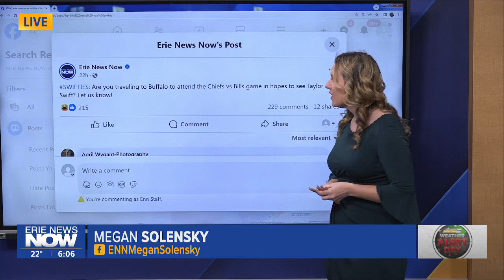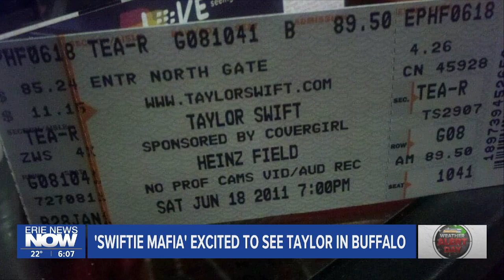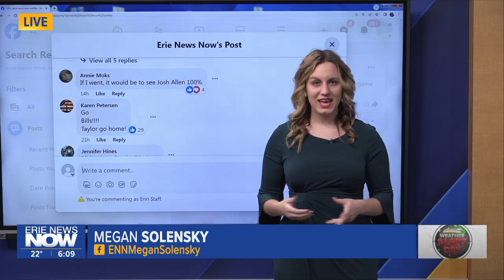'Swiftie Mafia' Excited to see Taylor at Highmark Stadium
Local Bills fans and Taylor Swift lovers are getting the best of both worlds this weekend at Highmark Stadium